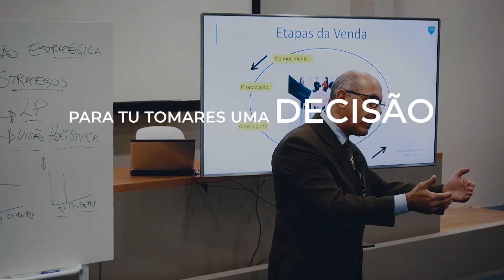PUCRS Online | Vendas e Gestão Comercial aplicada a Produtos Financeiros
Aula do curso de Planejamento Financeiro e Finanças Comportamentais.
Pós-graduação e MBA 100% online, com a qualidade do presencial, com os maiores nomes do Brasil e do mundo. Para você nunca parar de aprender, com o selo da PUCRS, a melhor universidade privada do Brasil.

e conheça os cursos de especialização e MBA.

PUCRS online - UOL EdTech